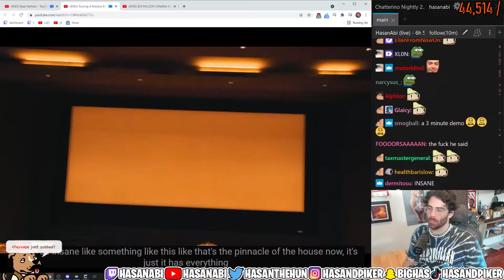Hasan going after chatters mom again